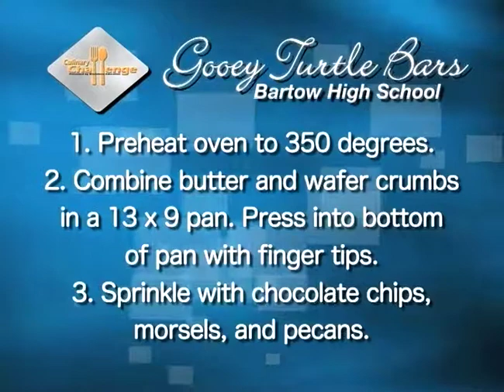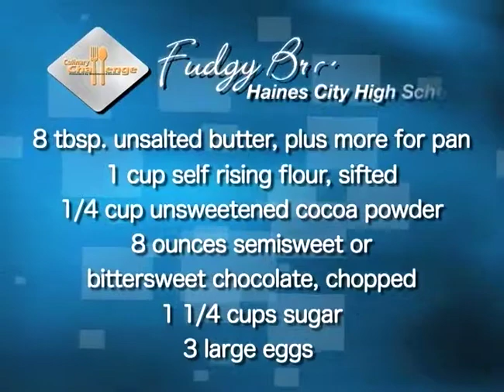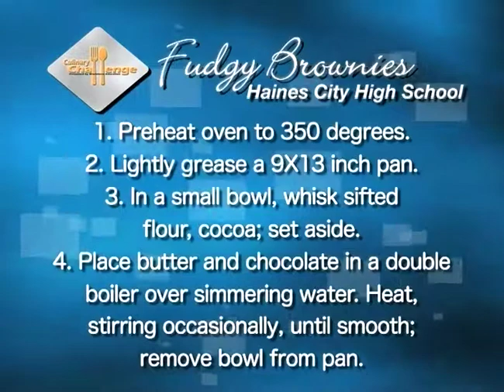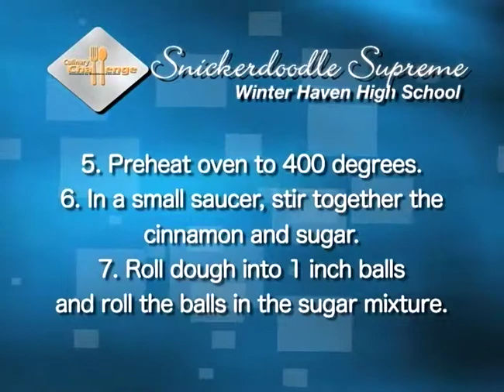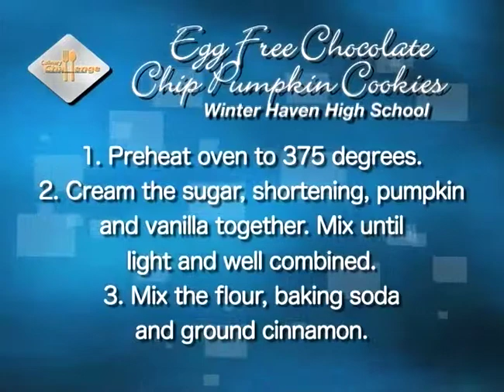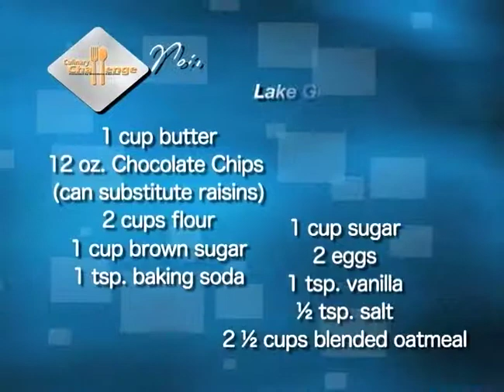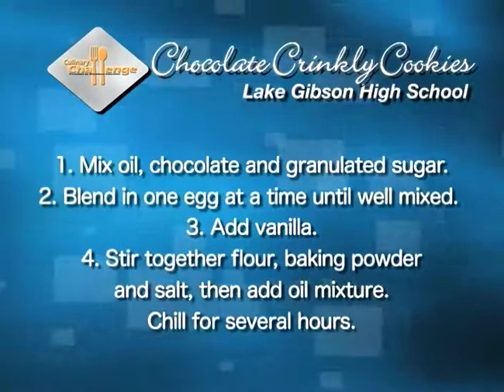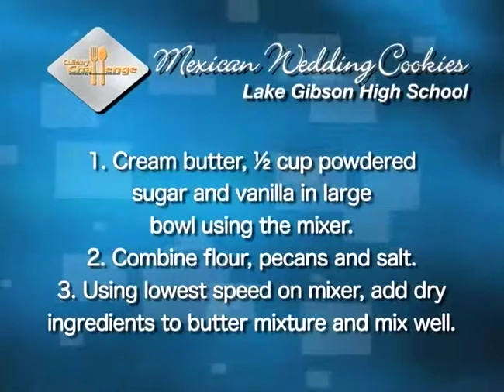Culinary Challenge Episode 1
Culinary Arts Students representing Bartow High, Haines City High, Winter Haven High, and Lake Gibson High demonstrate how to make Gooey Turtle Bars, Fudgy Brownies, Snickerdoodle Supreme, Egg Free Chocolate Chip Pumpkin Cookies, and Neiman Marcus Cookies.